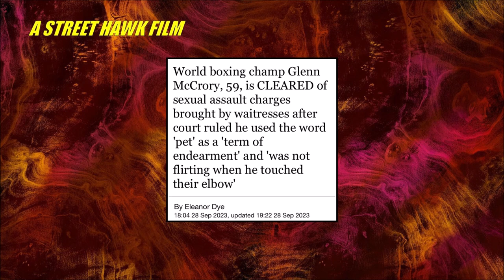Glenn McCrory is CLEARED of sexual assault charges for the use of the word 'pet'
Glenn McCrory is CLEARED of sexual assault charges brought by waitresses after court ruled he used the word 'pet' as a 'term of endearment'.

For some parts of the UK ‘Pet’ is used by people to talk to others. Indeed in Yorkshire you will find people use ‘Love’ to talk to others.

One wonders if the police and courts understood ‘pet’ is used such a way, rather than the need to prosecute.

For an average person, one suspects you would be encouraged to plead guilty to sexual assault and get no prison time, but a few years on the sex register or risk years in prison.

I myself  have known somone who basically was told admit to sexual assault and do no prison but take a few years on a sex register or go to prison. Many people will opt for a guilty plea rather than risk prison. And so one suspect that we have people who are innocent having no option but to plead guilty.

Of course those with money can afford to fight the case.

I myself was told take a caution rather than risk prison for having a tiny pocket knife. It was illegal apparently because it locked. However as I  used it for work, I had a legit reason to have it. However given the option of risking five years in prison or a caution that had no effect on me, I took the caution. As I left the police station, one of the police said I should have gone to court, but I just could not be bothered with the grief or risk.

I say this story as if you ever read somone has admitted guilt to a crime, it may not be because they are guilty, but because they cannot afford to fight it in court and admitting guilt is an easy option.

This also helps bump up the stats for the police to show high rate in convictions.

When saying ‘pet’ becomes a method to claim sexual assault it makes the crime silly and so when you read police are investigating sexual assault on a person, then it could be no more than because somone used a word that some left wing lady in a council meeting has concluded as sexist.